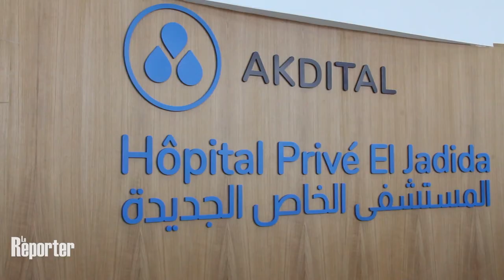Akdital Holding: El Jadida dotée d'un hôpital privé, le plus grand du Maroc !